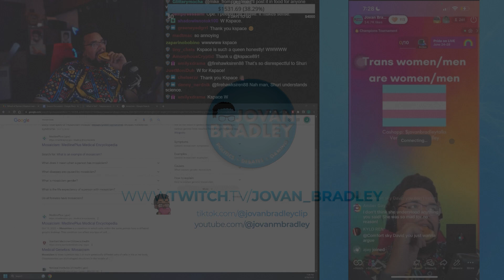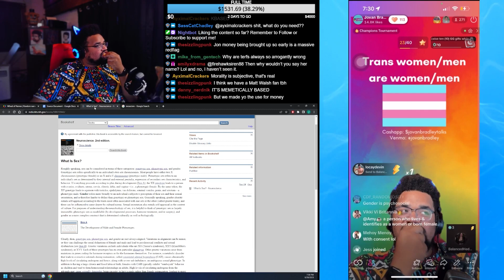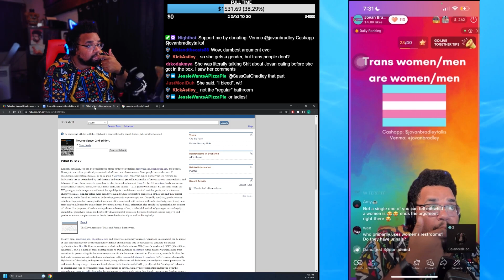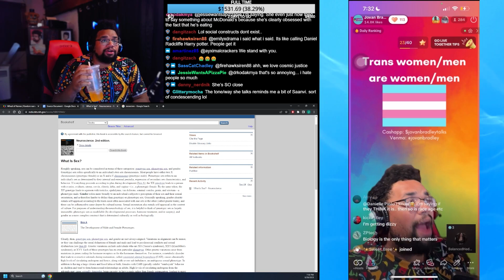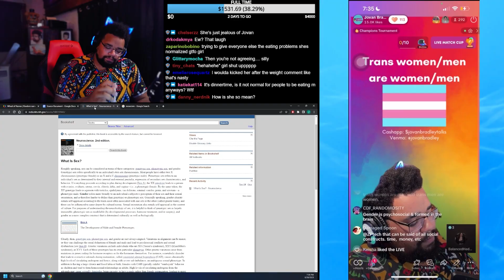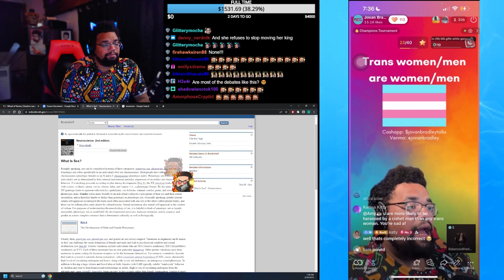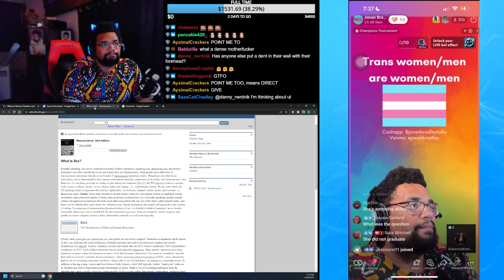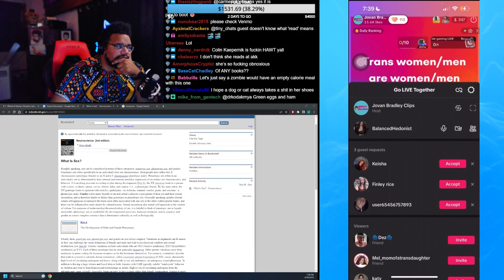I am a woman but I'm not a woman but I am a woman